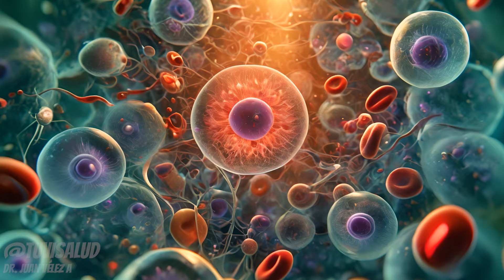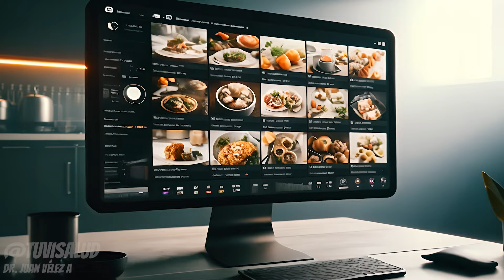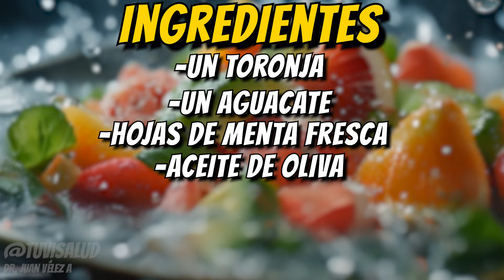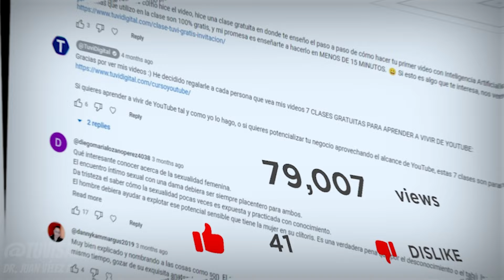😴 ¡QUEMA GRASA DURMIENDO! 🔥 5 Alimentos Que Incrementan Tu Metabolismo Mientras Duermes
🌜 Descubre cómo potenciar tu metabolismo nocturno con estos 5 superalimentos. En este video, te revelo los secretos para quemar grasa mientras disfrutas de un sueño reparador. ¡No te lo pierdas!

¿Cual de los siguientes alimentos funciona para esto?

🥑 1. Aguacate: Rico en grasas saludables que ayudan a mantener tu metabolismo activo durante la noche.

🍫 2. Chocolate negro: Contiene antioxidantes que no solo son buenos para tu corazón, también pueden ayudar a acelerar tu metabolismo.

🍵 3. Té verde: Conocido por sus propiedades termogénicas, es ideal para consumir antes de dormir sin alterar tu sueño.

🥜 4. Frutos secos: Una pequeña porción antes de dormir puede hacer maravillas por tu metabolismo gracias a su contenido de proteínas y grasas saludables.

🍯 5. Miel: Un toque dulce antes de cerrar los ojos puede mejorar tu metabolismo y ayudarte en el proceso de quemar grasa.

🌟 Consejos Extra y Más: No solo te hablaremos de alimentos, también te daremos tips prácticos para mejorar la calidad de tu sueño y maximizar la quema de grasa nocturna.

00:00 - Intro
00:03 - Esto Aprénderas
00:40 - Esto pasa al Dormir
01:26 - Metabolismo Basal
03:38 - Alimentos que Ayudan
04:30 - Otros Factores
05:18 - Alimentos en la Noche
05:42 - Lista de Ingredientes
08:21 - Comparte para Más